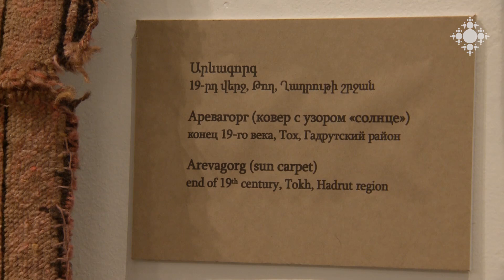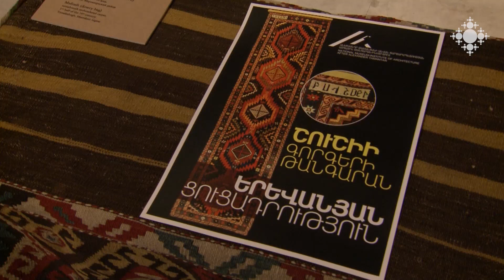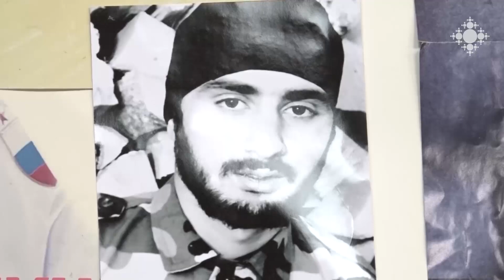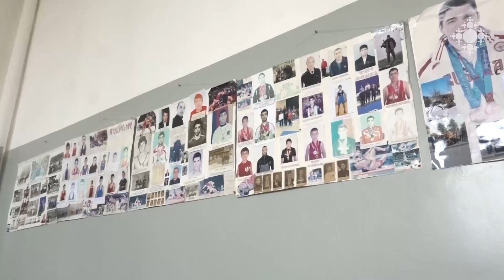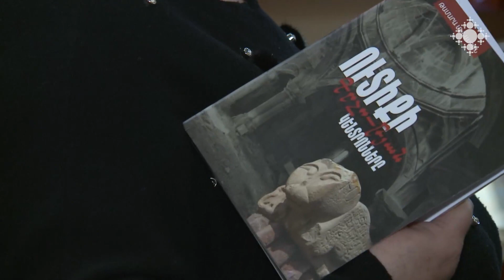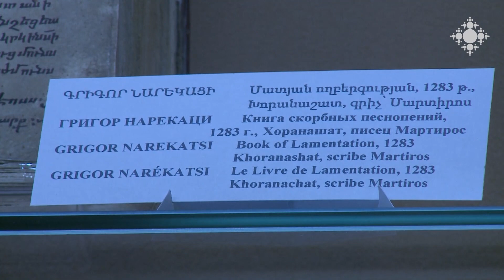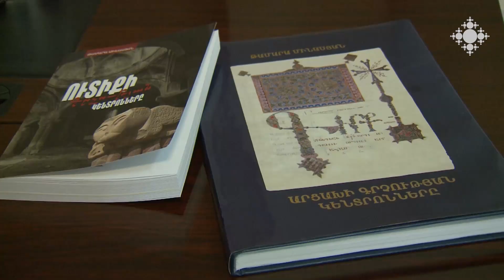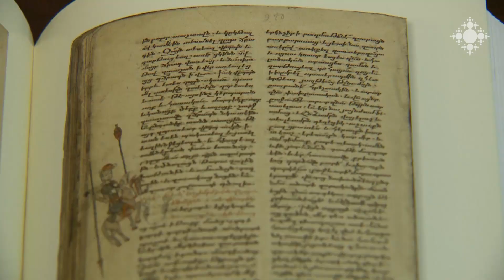Եկեղեցական կյանք 22.02.2021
Շուշիի գորգերի թանգարանի գորգերը՝ Երևանի Ճարտարապետության թանգարանում:
Շուշիի Ս. Ղազանչեցոց եկեղեցու վնասված և տարհանված «Քրիստոսի խաչելությունը» սրբապատկերը հեղինակ Լևոն Զաքյանը վերականգնել է:
Էջմիածնի հայորդյաց տան նախկին սաները՝ Արցախյան 2020թ.-ի պատերազմում:
Օձունի Վրթանես քահանան. դիմանկար:
Երևանի մատենադարանը լույս է ընծայել Թամարա Մինասյանի «Ուտիքի գրչության կենտրոնները» ուսումնասիրությունը։

Carpets of Shushi Carpet Museum in Yerevan Museum of Architecture. The damaged and evacuated icon of the Shushi church was restored by the author. Former students of the Etchmiadzin Youth Center during the 2020 Artsakh war. Fr. Vrtanes of Odzun: portrait. The study "Writing Centers of Utik" has been published.